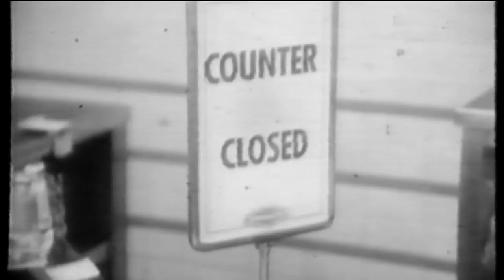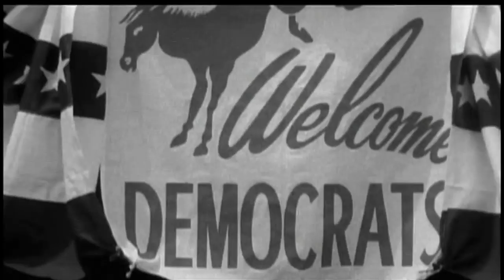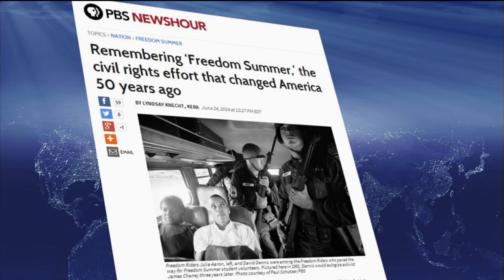50 years later, 'Freedom Summer' leaders recall pivotal fight against discrimination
A new documentary "Freedom Summer" looks back to the deeply segregated Mississippi of 1964, and the young people who came from around the country to lend a hand in the struggle against racism. For a look back at the moment, Gwen Ifill is joined by Freedom Summer coordinator Robert Moses, Freedom Summer volunteer Rita Schwerner Bender, as well as director of the film, Stanley Nelson.